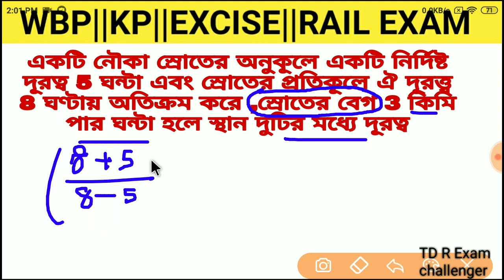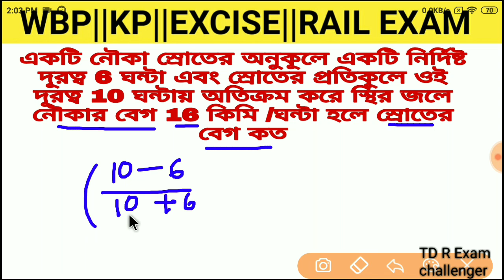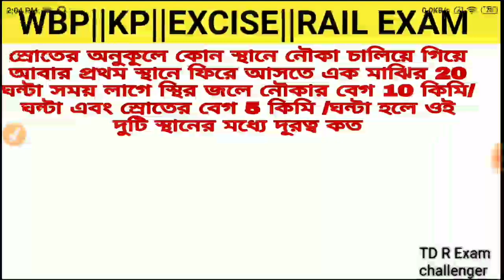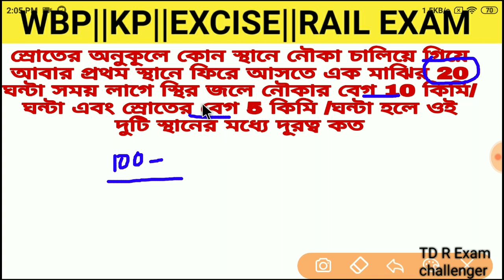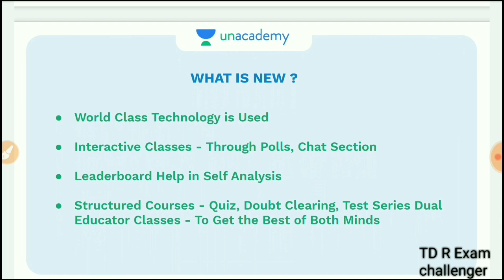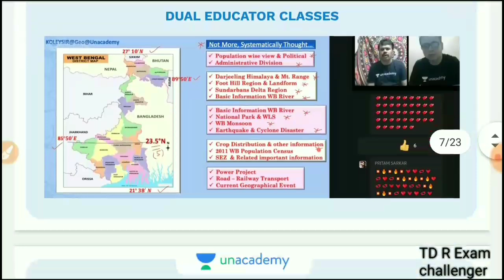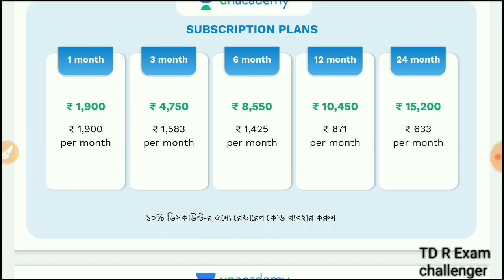নৌকা ও স্রোত চ্যাপ্টার কঠিন অংকের সহজ সমাধান | নৌকা ও স্রোত অঙ্কের শর্ট ট্রিকস